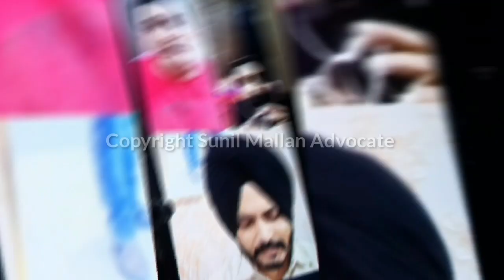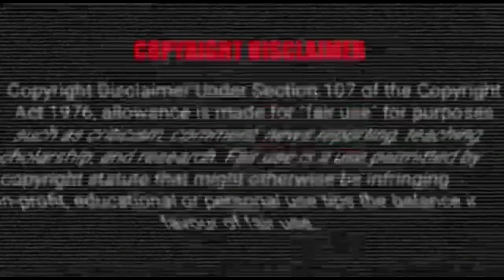Harcharan ਮਾਮਲੇ ਚ ਦੋਸਤ ਪਹਿਲੀ ਵਾਰ ਆਇਆ ਸਾਹਮਣੇ Adv. Sunil Mallan ਨਾਲ ਗੱਲਬਾਤ ਦੌਰਾਨ ਦੱਸਿਆ ਅੰਦਰਲਾ ਸੱਚ